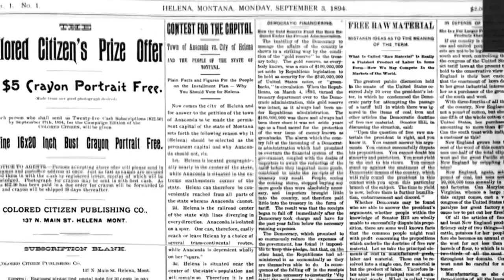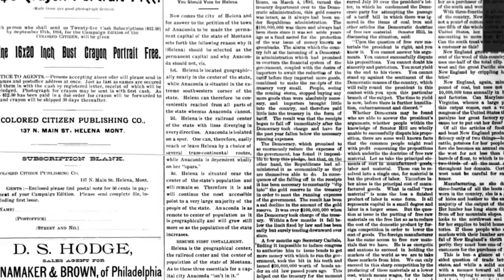Black History Month: Helena mayor reads one of Montana's African American newspapers